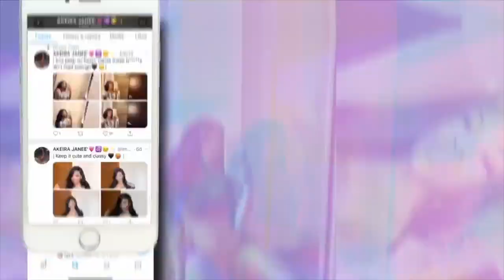Q&A + Apartment Update (Why I'm Moving) | Akeira Janee'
Hey Aj Family so the first half Of this video I’ll be answering a few of your questions that I always receive. Then the second half is an apartment update! I’m moving in April-May of 2021 and I have some ideas of how I would like to finish my apartment! I don’t feel the need to finish this apartment when I’ll be packing my bags in a few months!

Timecodes
0:00 Intro
Q&A 0:54
Apartment update starts at 10:06

Get $$$ of when you purchase

APPs